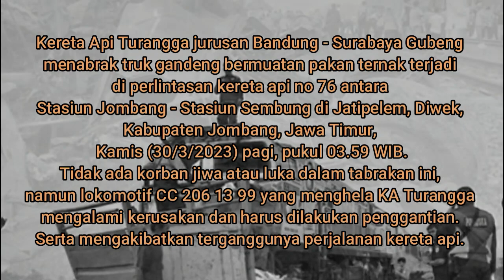Kecelakaan Kereta Api - DETIK DETIK KA TURANGGA TABRAK TRUK GANDENG di JOMBANG | Trainz Simulator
KA TURANGGA TABRAK TRUK GANDENG di JOMBANG
Kereta Api Turangga jurusan Bandung - Surabaya Gubeng menabrak truk gandeng bermuatan pakan ternak terjadi di perlintasan kereta api no 76 antara Stasiun Jombang - Stasiun Sembung di Jatipelem, Diwek, Kabupaten Jombang, Jawa Timur, Kamis (30/3/2023) pagi, pukul 03.59 WIB.
Tidak ada korban jiwa atau luka dalam tabrakan ini, namun lokomotif CC 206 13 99 yang menghela KA Turangga mengalami kerusakan dan harus dilakukan penggantian. Serta mengakibatkan terganggunya perjalanan kereta api.

Ilustrasi Peristiwa ini untuk sekedar informasi tidak ada maksud untuk menyinggung pihak tertentu. Mohon maaf jika ada kesalahan dalam pembuatan ilustrasi peristiwa ini.

Terima kasih